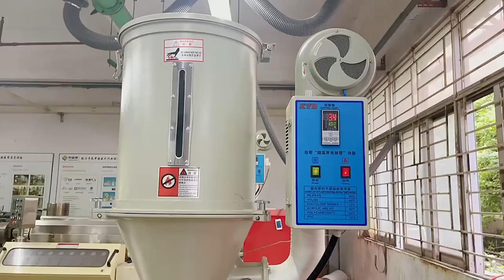How are plastic drinking straws manufactured?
The PLA straw extrusion line is used to produce straws such as PLA, PP, and PE. Equipped with different extruders and molds according to different requirements of customers, it can produce straight straws and bendable straws of single color, multi-color, and different sizes.

Screw Diameter: 55 mm
L/D: 28:1
Extrusion Capacitys: 30-55 kg/h